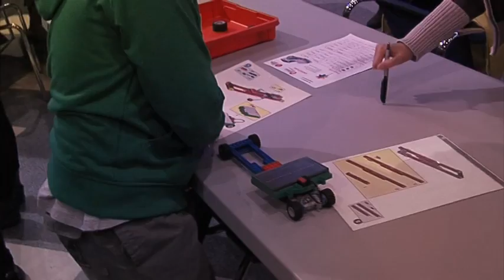Talleres infantiles LEGO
Talleres infantiles de LEGO organizados en navidad de 2010 por Creativity Zentrum para el Ayuntamiento de Bilbao. Los niños tuvieron 2 retos: EnergyLab (sobre energía solar y energía eólica) y Robot Adventure (para buscar y encontrar el tesoro perdido). ¡Lo pasaron de maravilla!